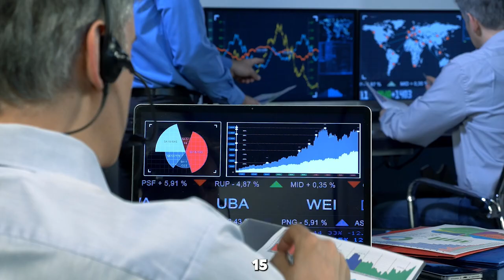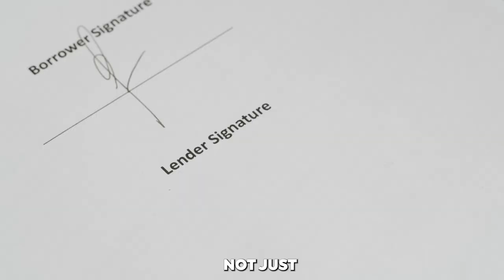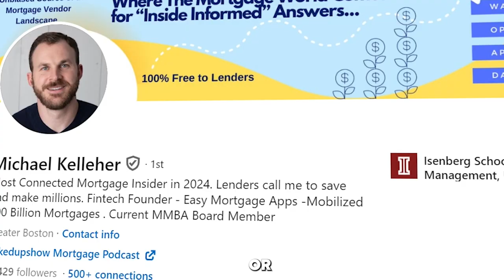John Hedlund’s Leadership Blueprint for Mortgage Success | AmeriHome | Adanac | MikeDrop Episode 16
In this MikeDrop episode, we distill an incredible conversation with John Hedlund, one of the most influential leaders in the mortgage industry, whose impact has been felt across multiple sectors of the housing finance world. As a leader who helped build AmeriHome Mortgage into the second-largest correspondent lender in the country, John’s journey offers lessons in leadership, innovation, and adaptability that resonate far beyond the mortgage space. This episode cuts right to the heart of what it takes to succeed in a competitive and cyclical market.

John’s leadership story is one of resilience and forward-thinking vision. He takes us back to his early career, from his foundational work at the Royal Bank of Canada to his time leading operations at Bank of America Home Loans. His career has always been about transformative leadership—whether it was leading RBC Mortgage or overseeing AmeriHome’s meteoric rise from folding tables at Home Depot to a powerhouse in the correspondent lending industry. Throughout this journey, John’s commitment to leadership principles that balance short-term execution with long-term vision has been a consistent theme.

In this MikeDrop, John shares his thoughts on the importance of vision in any organization. He believes that people work best when they understand the larger goals of the company and where it’s headed. Whether you’re leading a small team or an entire organization, providing clarity of vision and fostering a sense of ownership among your people is critical. This is particularly important in the cyclical mortgage industry, where market conditions can change rapidly, requiring both strategic foresight and adaptability. John’s ability to manage these cycles and scale AmeriHome into a top correspondent lender is a masterclass in leadership.

The episode dives into the specifics of John’s entrepreneurial journey, particularly how he guided AmeriHome through its earliest days. He recounts the hands-on work that came with building a company from the ground up, from setting up folding tables at Home Depot to closing that first trade while surrounded by a watchful team of 15. These moments of gritty execution are the building blocks of John’s larger vision—one that eventually saw AmeriHome grow into a financial giant in the correspondent lending market. As John puts it, great leaders must operate on multiple levels, balancing the challenges of day-to-day operations with a keen eye on the long-term future.

John also reflects on the increasing role of advocacy in the mortgage industry. Leadership, as he sees it, is not just about managing a company—it’s about taking responsibility for the broader industry landscape. In this MikeDrop, John talks about his role as a board member for various industry organizations, including the Mortgage Industry Standards Maintenance Organization (MISMO) and the California Mortgage Bankers Association (CMBA). He stresses the importance of advocacy, particularly in a heavily regulated industry like mortgage, and how leaders need to be actively involved in shaping the rules that govern their market. John’s dedication to improving the housing industry at the national and state levels is evident in the many roles he’s taken on over the years.

John’s insights into balancing short-term objectives with long-term vision are not just theoretical. He’s lived them. At AmeriHome, he was instrumental in combining forward-thinking leadership with a hands-on approach to business management, fostering a team that was not only loyal but also highly effective. His ability to communicate a clear vision and engage his team regularly through solid reporting and the integration of cutting-edge technology helped him lead AmeriHome through years of growth and eventual acquisition by Western Alliance Bank.

We wrap up the episode with John’s current work at Adanac Advisory Group, where he continues to provide consulting and advisory services across the mortgage industry. His deep understanding of strategic business design, revenue challenges, and technology implementation allows him to offer concrete recommendations that improve businesses from the inside out. As John steps into the next phase of his career, he remains committed to fostering the next generation of leaders, sharing the wealth of knowledge he’s gained over decades of experience.

This MikeDrop is more than just a recap; it’s a concentrated dose of leadership wisdom from one of the mortgage industry's finest minds. John Hedlund’s insights will leave you not only inspired but equipped with practical strategies to apply to your own career and business. If you’re serious about leadership, innovation, and long-term success in the mortgage space, this is one MikeDrop you can’t afford to miss.